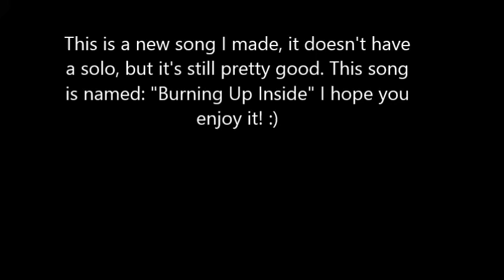Burning Up Inside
This is a new song I made, I hope everyone enjoys it! :)